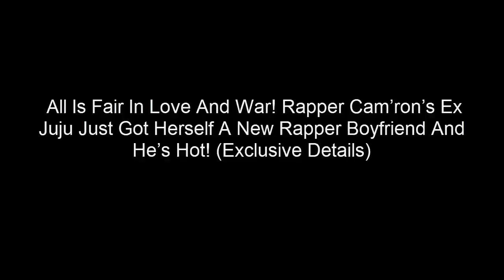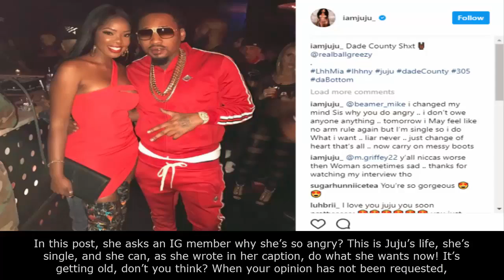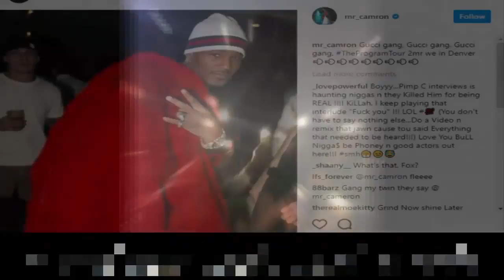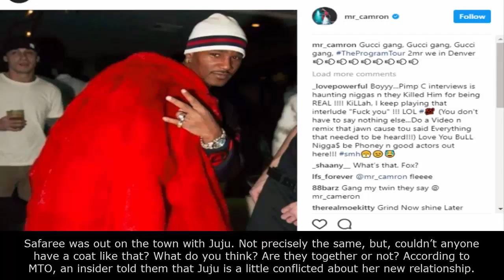Rapper Cam’ron’s Ex Juju Just Got Herself A New Rapper Boyfriend And He’s Hot! Exclusive Details